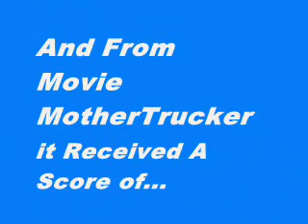The Back-Up Plan - Exclusive Aggregate Movie Review Score Trailer - What Do You Rate It?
This video is short, sweet and to the point. In it you'll find the aggregate movie reviews scores for The Back-Up Plan from movie review aggregation sites like Rotten Tomatoes, Metacritic and Movie MotherTrucker. Hopefully, it'll help you decide if you want to actually see it.

MMT